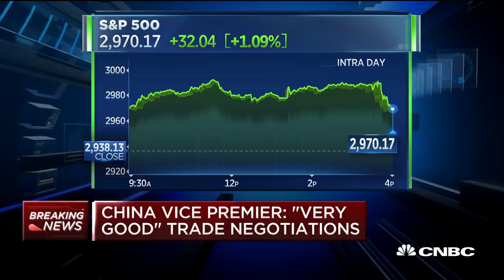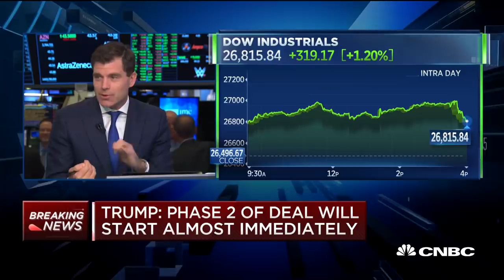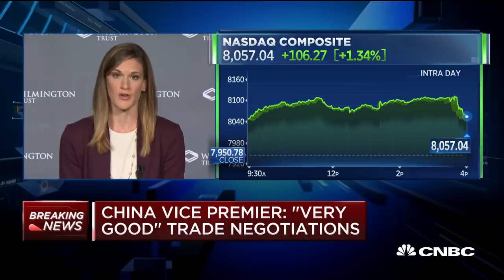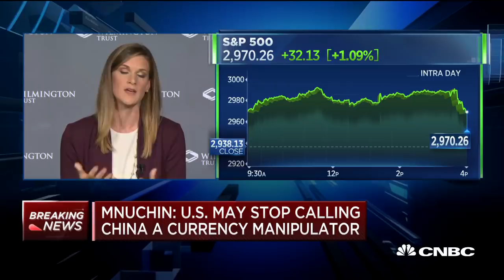Question will be timing and likelihood of phase 2 and 3 deal with China: Stefan Selig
Stefan Selig, former undersecretary of commerce for international trade, and Meghan Shue, Wilmington Trust, join "Closing Bell" to discuss what the latest trade negotiation deal means for markets.